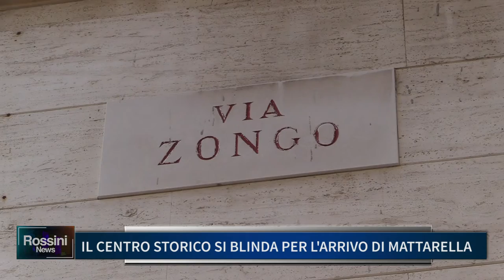IL CENTRO STORICO SI BLINDA PER L'ARRIVO DI MATTARELLA